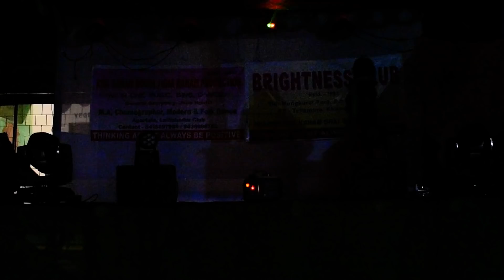Gore Tan Se Sarakta Jaye Cover dance by KHA KAHAM BODOL 84106097989/9436996752. Always be positive